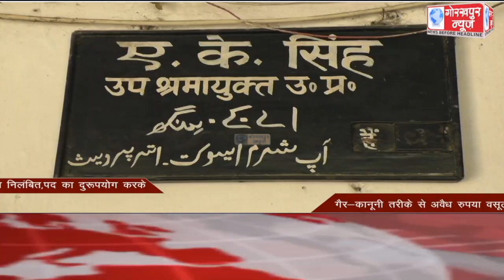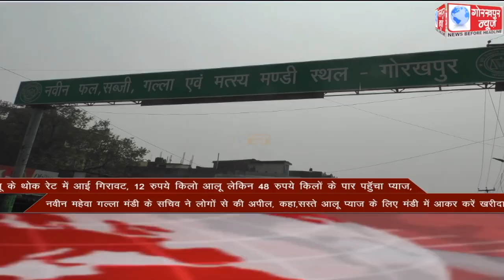GORAKHPUR NEWS Headlines 23-02-2021